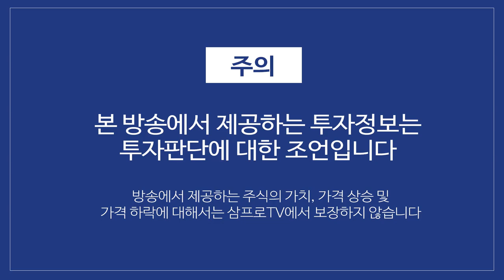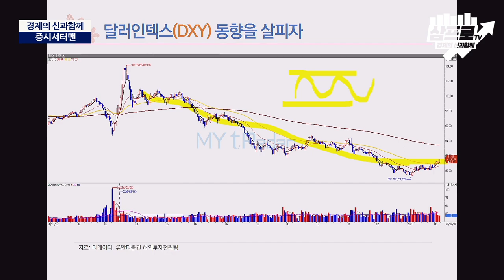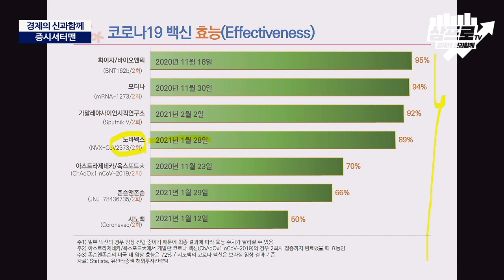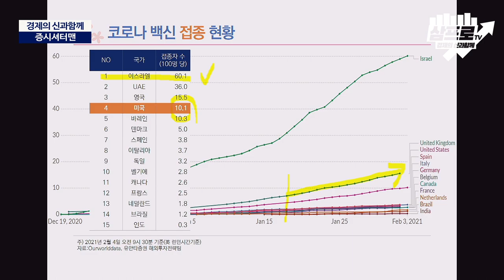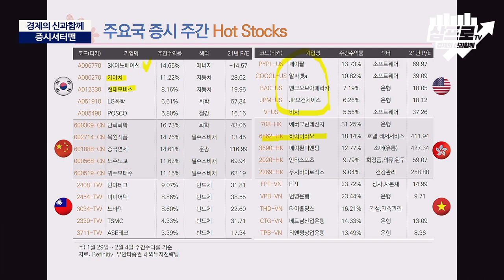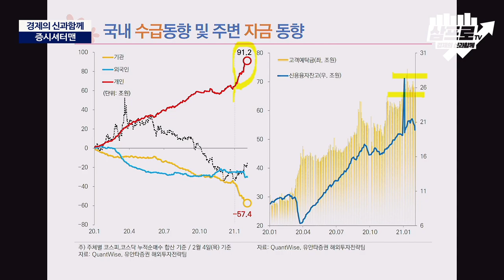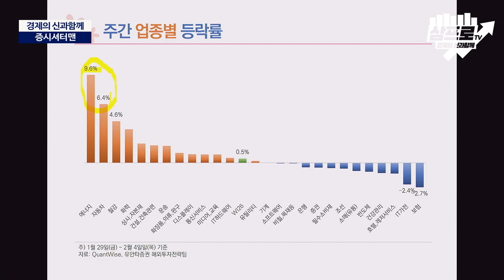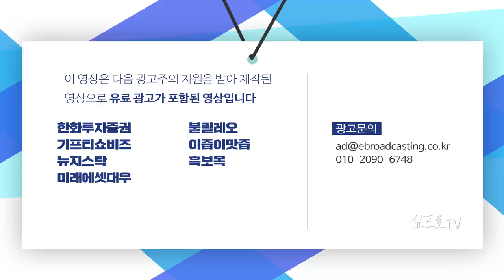쏟아지는 연기금 매도, 어디가 끝인가? f.유안타증권 김석환 연구원